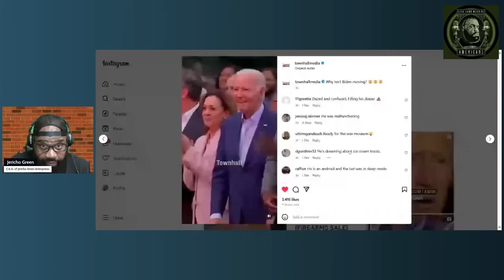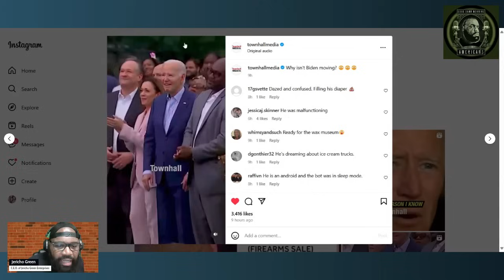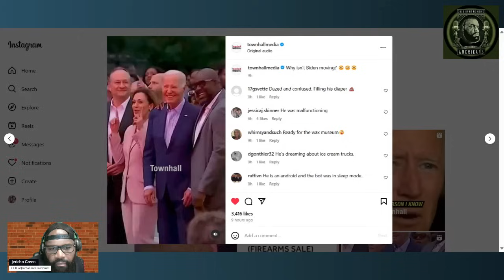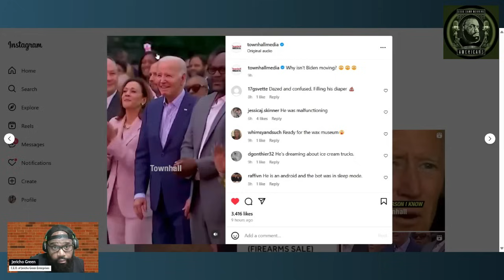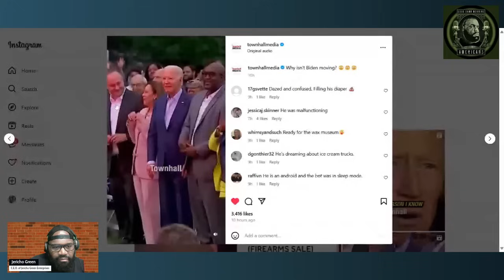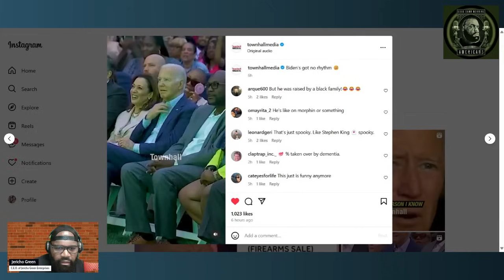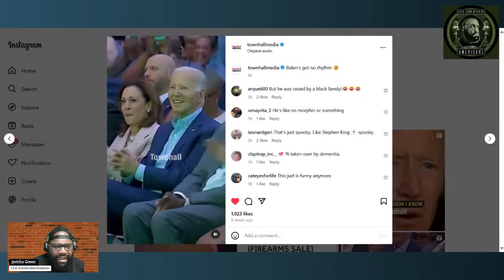Who keeps doing this?